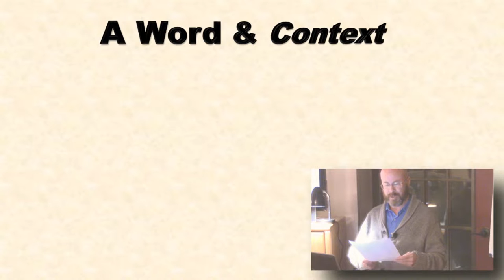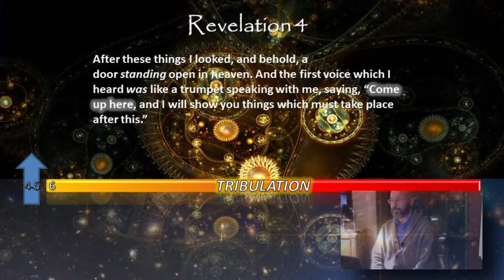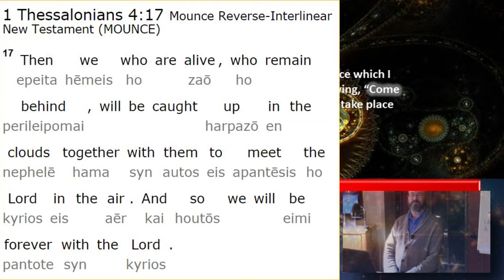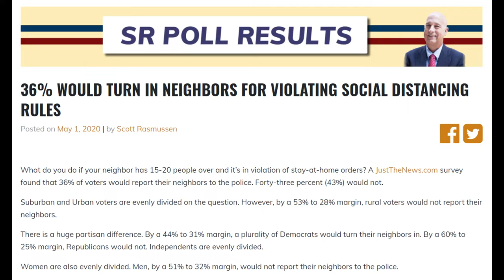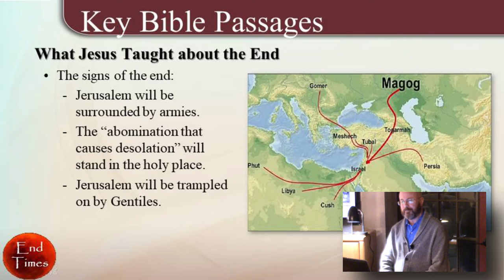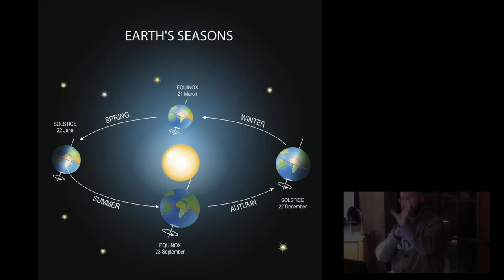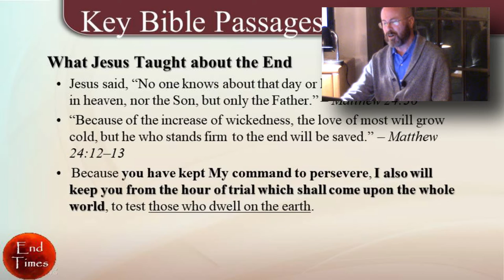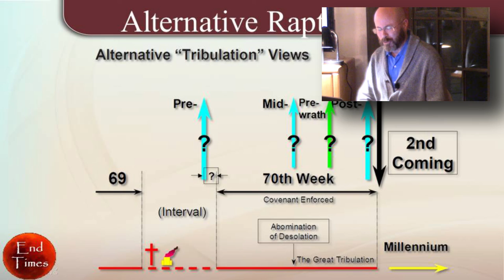Revelation Session 05 - Chapter 4 and Key Rapture Passages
Session 5, still working out Audio and Visual.
What Jesus Taught about The End (an overview)
We take a look at Revelation 4:1. Is there a rapture in there? What is the rapture? This is the first in several weeks to settle this debate before moving forward in chapters 4 & 5 in the Throne Room of God.